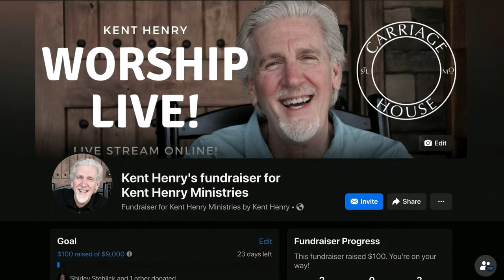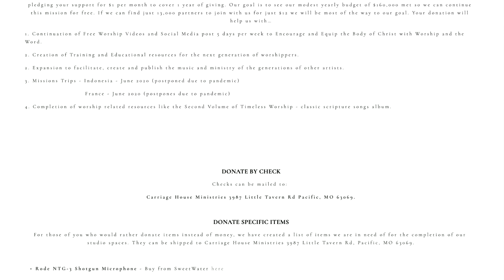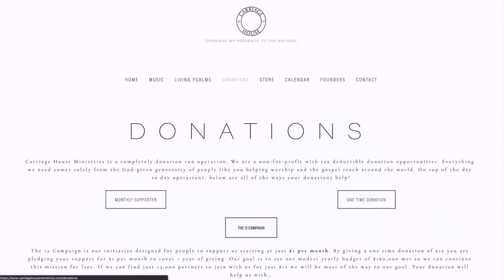KENT HENRY | 11-2-23 HEART OF THE PSALMS - PSALM 25 LIVE | CARRIAGE HOUSE WORSHIP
🎶🎶 LIVE - Kent Henry leads worship, narrates and prays with a message "Looking Unto Jesus" out of Hebrews 12:2  LIVE for “Worship Monday" from the Carriage House Ministries Studios on October 30, 2023. - LIVE 🎶🎶